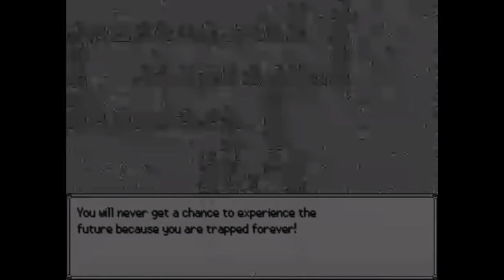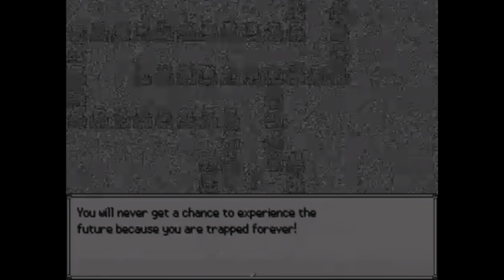NO VEAS GONZALIUS A LAS 3:00 AM O PASA ESTO (Parodia ft. Jake Vargas)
⚠️Esto es una simple parodia a todos esos videos de clickbait tipo "No veas (tal cosa) a las 3 AM" y solamente es entretenimiento, disfrútenlo xdd⚠️

Hola a tod@s y bienvenidos de vuelta al canal, bienvenidos a tod@s a un nuevo videaco!!

DONAME PARA PODER COMER ( Nah mentira pero se re agradece, si no puedes no hay problema UwU ) ➡️

📦MI CÓDIGO DE AMIGO FNAF AR➡️QIN1XS36SX

Los quiero muchísimo y...

Nos vemos en la próximaaa!!!